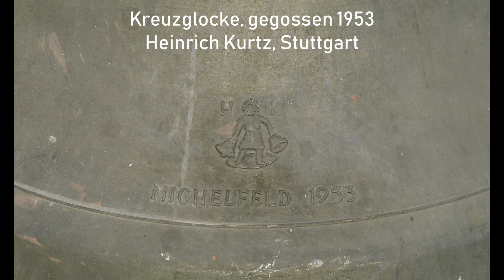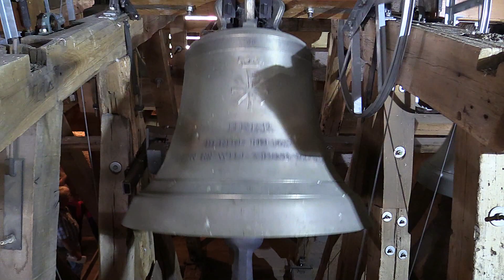Glocken der Peter und Paul Kirche Michelfeld - Cluniazenserläuten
Vier Glocken befinden sich im Turm der evangelischen Peter und Paul Kirche in Michelfeld. Die kleinste, die Taufglocke stammt aus den 1930-iger Jahren. Die Zeichenglocke wurde 1951 angeschafft und die Kreuzglocke kam zwei Jahre später zu dem damaligen Duett hinzu. Alle drei Glocken wurde bei Heinrich Kurtz, in Stuttgart gegossen. Im Jahr 2000 kam - durch eine Stiftung - die große Betglocke noch hinzu. Aus einem Tedeum-Motiv wurde dann ein Wachet-Auf-Motiv.

Glocke1 - die Betglocke - wurde 2000 von A. Bachert, Heilbronn, gegossen, hat einen Durchmesser von (Daten kommen noch), wiegt (Daten kommen noch) und trägt die Inschriften: "HERR BLEIBE BEI UNS DENN ES WILL ABEND WERDEN", "A.D. 2000", "GESTIFTET VON FRIEDRICH UND HELENE SCHMELZER" und "EVANGELISCHE KIRCHENGEMEINDE MICHELFELD": Als Symbol ziert sie das Christusmonogramm XP unterhalb einer Krone.

Glocke2 - die Kreuzglocke - wurde 1953 von Heinrich Kurtz, Stuttgart, gegossen, hat einen Durchmesser von (Daten kommen noch), wiegt (Daten kommen noch) und trägt die Inschrift: "EHRE SEI GOTT IN DER HOEHE".

Glocke3 - die Zeichenglocke - wurde 1951 von Heinrich Kurtz, Stuttgart, gegossen, hat einen Durchmesser von (Daten kommen noch), wiegt (Daten kommen noch) und träg die Inschrift: "FROEDE AVF ERDEN".

Glocke4 - die Taufglocke - wurde 1935 von Heinrich Kurtz, Stuttgart, gegossen, hat einen Durchmesser von (Daten kommen noch), wiegt (Daten kommen noch) und trägt die Inschrift: "DEN MENSCHEN EIN WOHLGEFALLEN".

Die Schlagtöne der Glocken:
Glocke1: e'
Glocke2: gis'
Glocke3: h'
Glocke4: cis"

Einen herzlichen Dank an die Pfarrer Herrn und Frau Kern und an die Mesnerin Frau Heiner für die Erlaubnis und für das Sondergeläut.